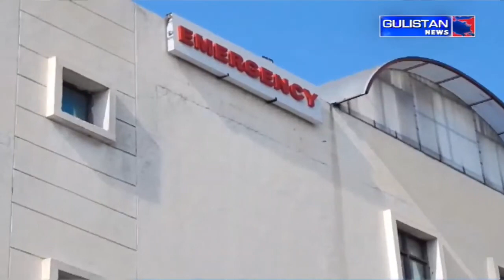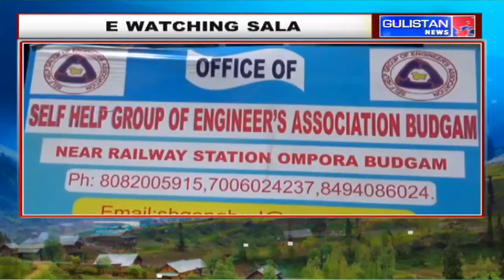Salaam JK || Morning Updates || JammuAndKashmir || GulistanNews